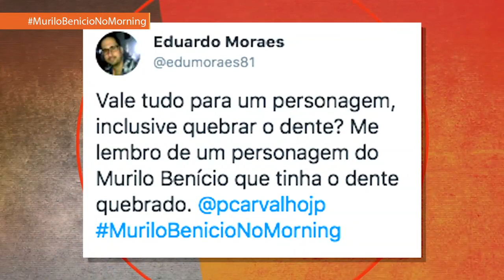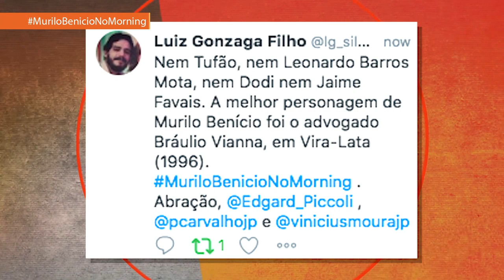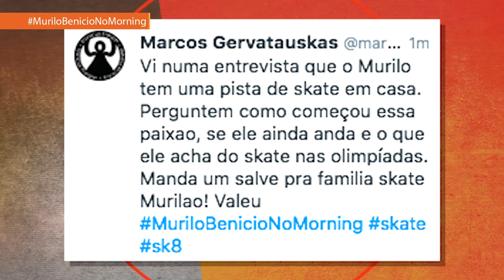Confira a entrevista completa com Murilo Benício